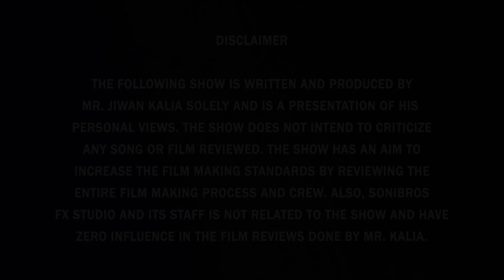Khalifa Review || Amanraj Gill | Haryanvi Songs Review By Jiwan Kaliya || SoniBros FX Studio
Title : KHALIFA (OFFICIAL VIDEO)
Featuring : AMANRAJ GILL, PRIYA SONI & VIJU RUHAL
Singer, Lyrics & Music : AMANRAJ GILL
Produced by : SUNEEL RAO
Direction, Story & Screenplay : IROHITRAWAL
Asst. Director : SANJEET & HARIOM
Dop : MANDY CSC
Asst. Dop : VISHAL KAUSHIK
Edit & DI : VINI ART & IROHITRAWAL
Digital Promotion : PIXILAR STUDIOS
Online Promotion : STAR GALAXY MEDIA
Publicity Design : NITIN WATTS & VINI ART
Costume : BRAND X (SMK)
Category : HARYANVI
Music Label : REVA MUSIC BOX